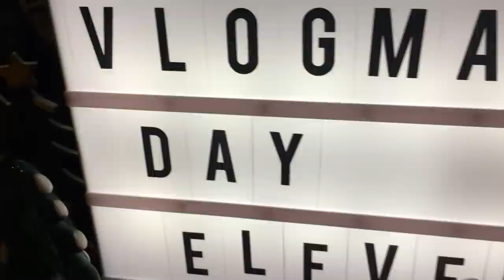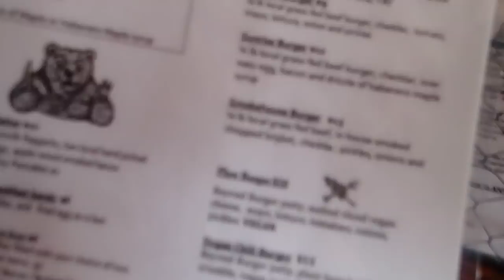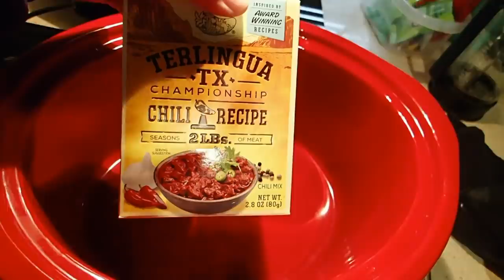RAINY RV CHRISTMAS VLOG 🌧🎄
Facebook.com/TheWanderingWyatts
Facebook.com/BlueBlairyFitness

-Jamie Esseltine
-Tabitha Hogan
-Dallas Brady
-Curtis Sims
-Jessica Hartman
-Justin Maresch
-Donna Havighorst
-Matt Knight
-A.M. Ruse
-Lynne Lee
-Erik Larson
-Rob Killian
-Roy Case
-Catherine Sykes
-Kimberly Maye
-Megan Gunther
-Emily LeBar
-Charles Krabec
-Rebecca & Timothy Smith
-Cassie Jones
-Lloyd Mitchell
-Tracey
-Randy Chapple
-Michele Gubeli
-Morag Forbes
-Weekend RVing
-Dennis Harmon

:::WHAT WE DO FOR A LIVING:::
Blair's Business:

Matt's Business:
Custom Web Design & Online Marketing

PROTEIN POWDER, BCAA'S, SHAKER BOTTLES, & MORE!